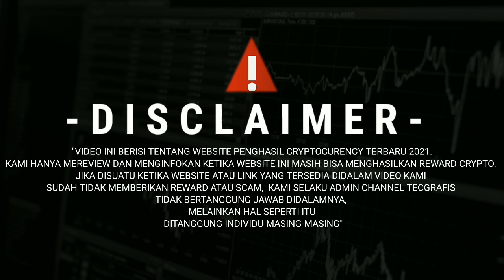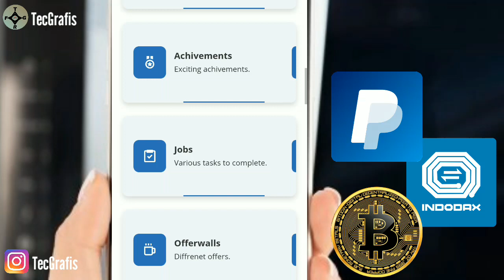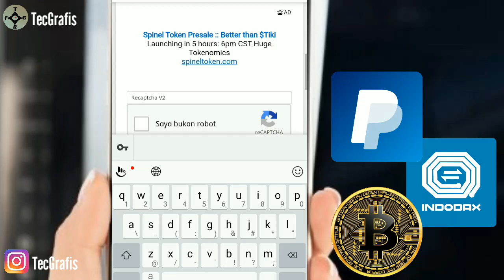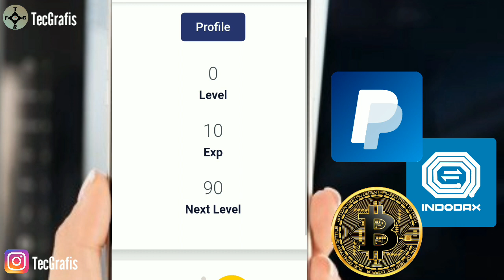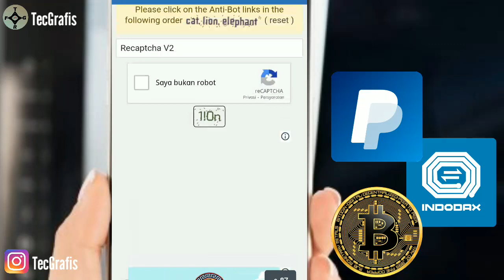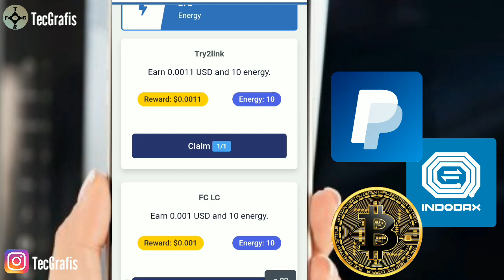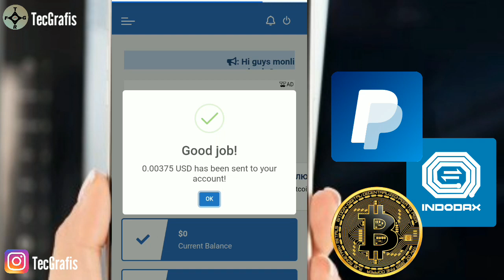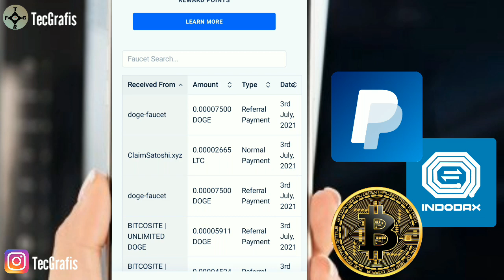LEGIT - FAUCET BITCOIN DAN LITECOIN GRATIS TANPA DEPOSIT TERBUKTI FREE - LIVE WD INSTAN PAYMENT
Video ini membahas dan mereview tentang website faucet bitcoin, litecoin gratis tanpa deposit bisa withdraw,  faucet gratis penghasil bitcoin, dan litecoin minimal withdraw 0.001$ gratis tanpa deposit

🔴PERNYATAAN HUKUM🔴
Video ini hanya untuk tujuan pendidikan saja, atau menambah pengetahuan tentang dunia crypto.  Tidak ada jaminan bahwa Anda akan mendapatkan uang atau coin dengan menggunakan tekhnik dan ide yang disebutkan dalam video ini.  SAYA BUKAN penasihat keuangan crypto dan apapaun yang saya katakan di saluran Youtube ini tidak boleh dilihat sebagai cara atau trik memperbanyak token crypto kalian. Tingkat kesuksesan Anda dalam mencapai hasil yang diklaim dalam video ini akan membutuhkan kerja keras,  pengalaman,  dan pengetahuan.